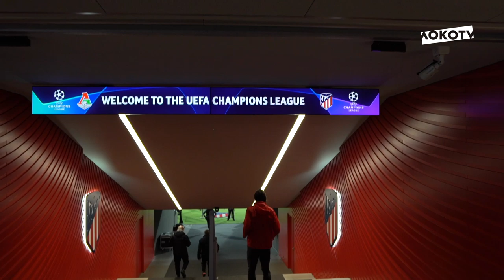Тёплый Мадрид, настрой Крыховяка и мотивация команды на АтлетикоЛоко //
Визит на «Ванда Метрополитано», предматчевая пресс-конференция и тренировка – всё, что происходило в Мадриде за день до заключительной игры «Локо» в этом сезоне ЛигаЧемпионов!